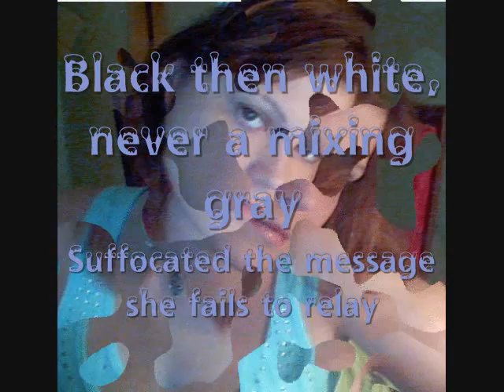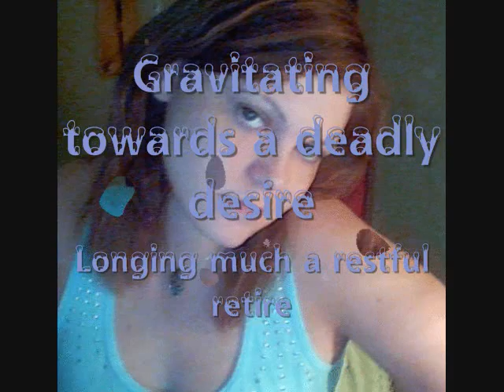Journey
Radiating fearful notions of escape
Hope infiltrates but fails to shape
Black then white never a mixing gray
Suffocated the message she fails to relay
Praying a brief moment of reprieve
Begging happiness a chance to achieve
A tearful alliance with tomorrow's thief
Depression will take, leaving only grief
Steadily walking an unpleasant line
Defying upon any suggestion to resign
So goes the endless search
Forced about, a continuous lurch
Embarking upon a healthier stance
Caught in the tide of a twisted dance
Gravitating towards a deadly desire
Longing much a restful retire
Forcedly apprehended in transition
Redirected a lasting position
Cognitive awareness takes hold
Awaiting a direction indifferent a scold
Floating or flying what difference does it make
As long as these nightmares she can forever shake.